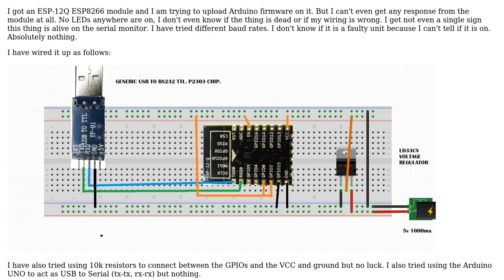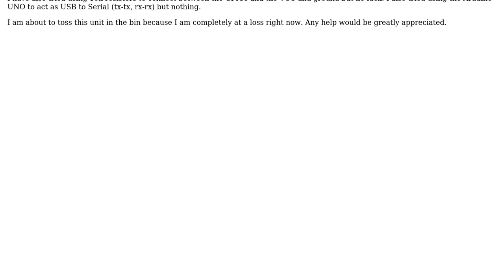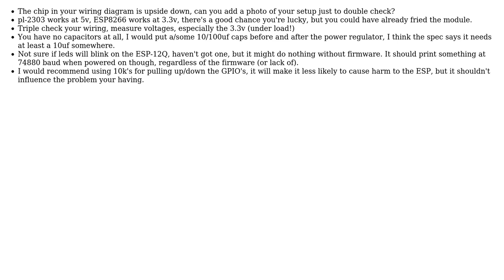Is my ESP8266 faulty? Not turning on (3 Solutions!!)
Is my ESP8266 faulty? Not turning on